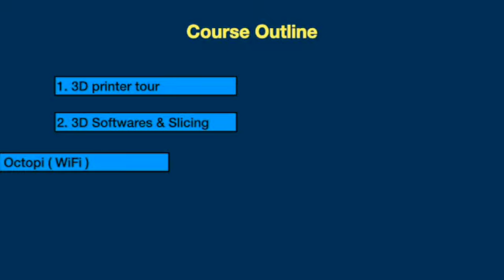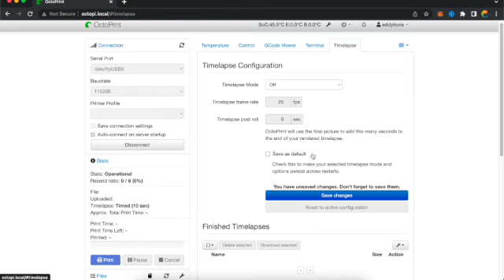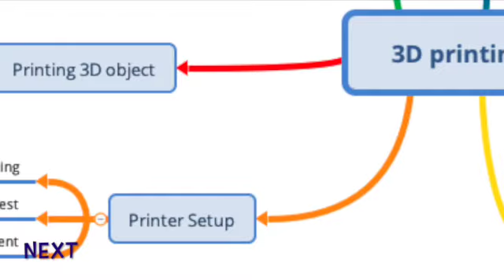Beginners guide to 3D printing - Octopi ( WiFi ) - Part 3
Beginners guide to 3D printing - Octopi ( WiFi ) - Part 3/7
1. Hardware Setup for OctoPi
2. Download Software
3. Flash octopi to SD card
4. Connecting RaspberryPi to printer
5. Wireless access

Additive manufacturing is key tech in digitaltransformation